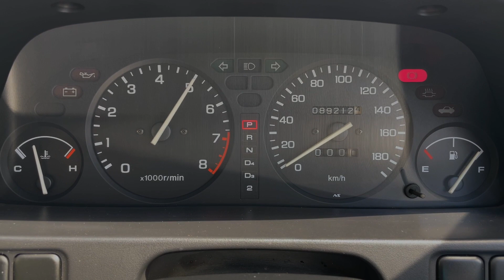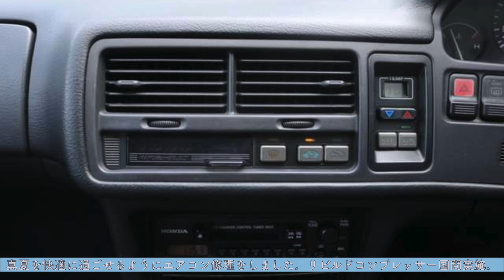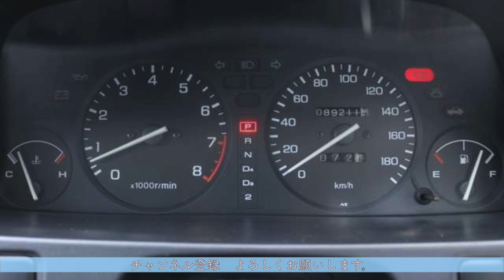HONDA インテグラセダン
HONDA インテグラ1.6ZX

平成1年式　ホンダ　インテグラ1.6ZX
ミッション　：　フロア４速ニュアル
カーセンサー掲載中
お気軽にお問合せ下さい。
　　　電話：０９３－６２１－５００８